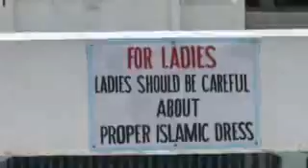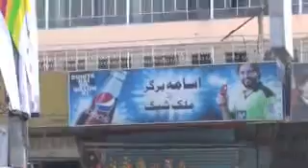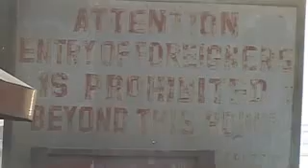Documentary about tour to Pakistan